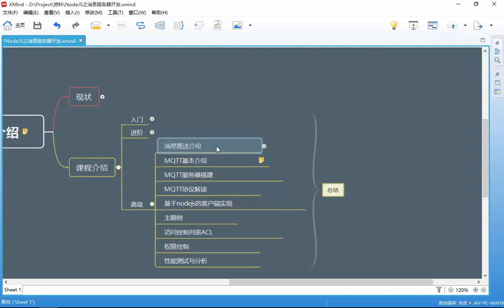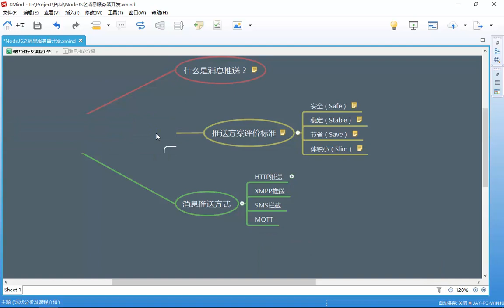Nodejs之消息服务器开发 20 20 消息推送介绍